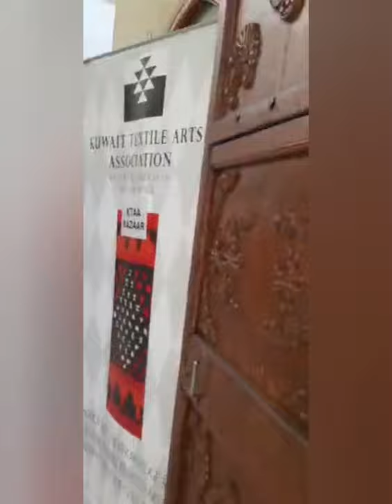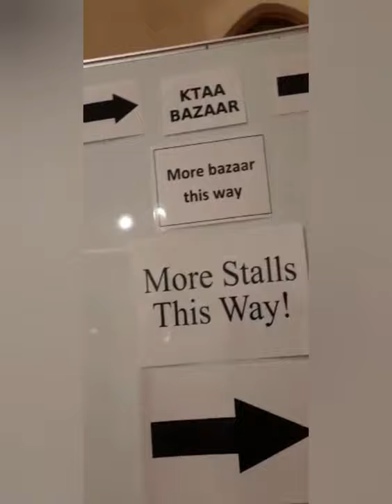Christmas Bazaar at sadu House 🏠 { traditional Kuwaiti House}